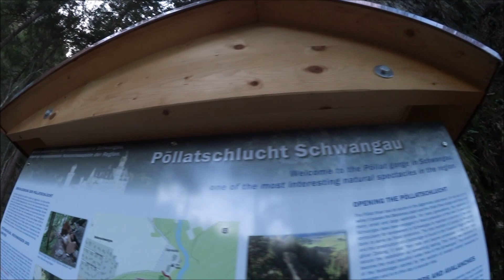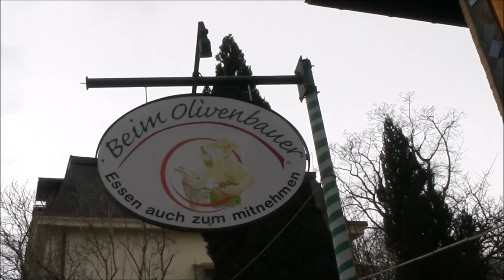EIN ENTSPANNTER FAMILIENURLAUB IN DEN BERGEN ❊ Die Schlerthold's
xo
marie, simone & alice